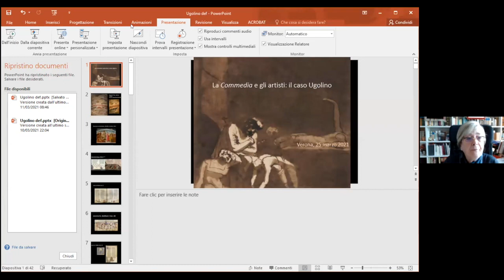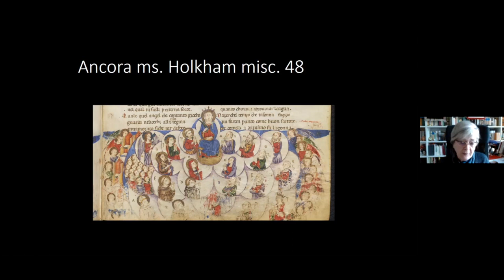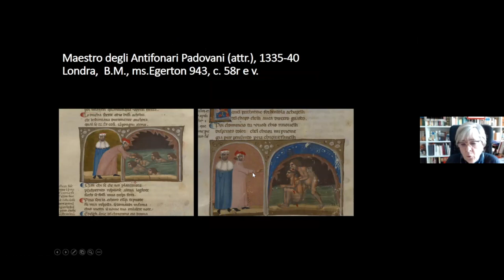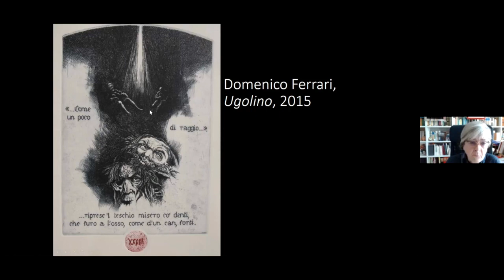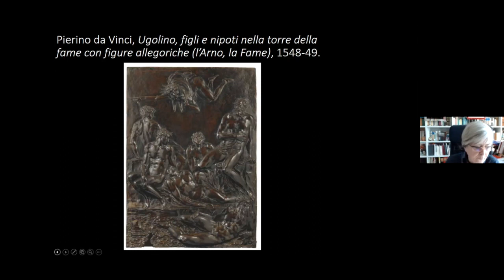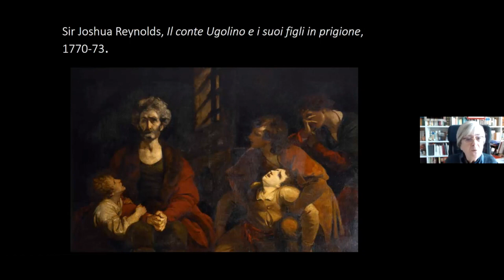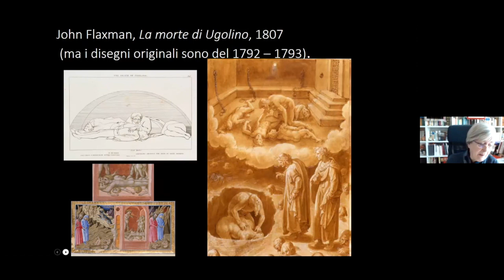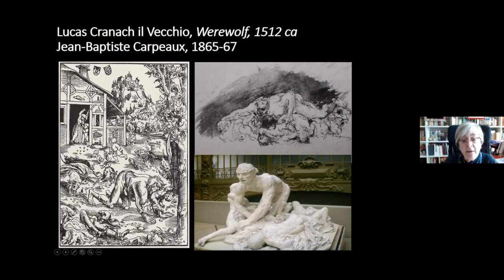Dantedì. La commedia e gli artisti.Il caso Ugolino. Lucia Battaglia Ricci (già Università di Pisa)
Potente e insuperato intreccio di sublime patetico e orrore tragico, la storia di Ugolino è stata forse quella che ha goduto di più duraturo successo presso gli artisti che nel corso del tempo hanno tentato di tradurre in immagini le straordinarie invenzioni dell’Alighieri. Ripercorrere, sia pure in estrema sintesi, l’imponente tradizione di opere a lui dedicate permette di cogliere la varietà di interpretazioni “autorizzate” dall’opera e al contempo verificare come essa si pieghi a farsi voce delle istanze più profonde e individualizzanti di ogni epoca storica.